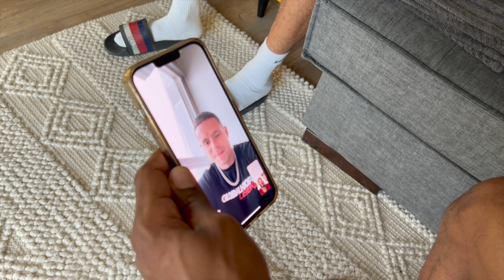The Professor is the Number 1 Basketball Youtuber in the WORLD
Its always fun to collab with my bro @Professorlive